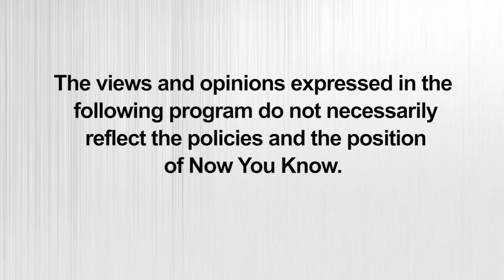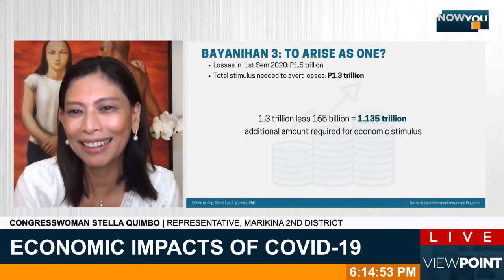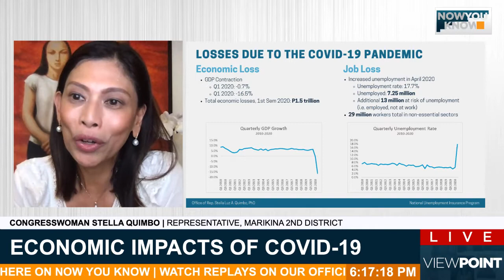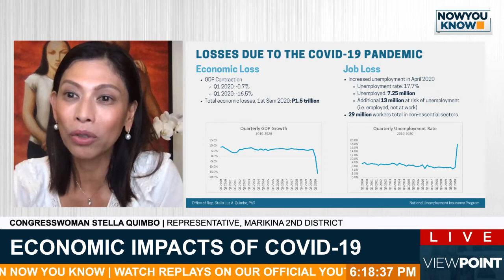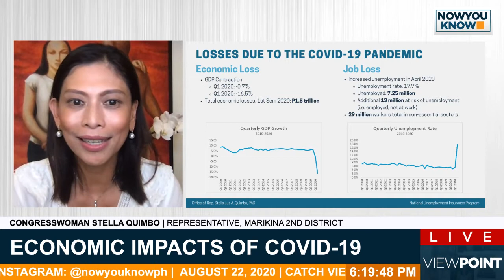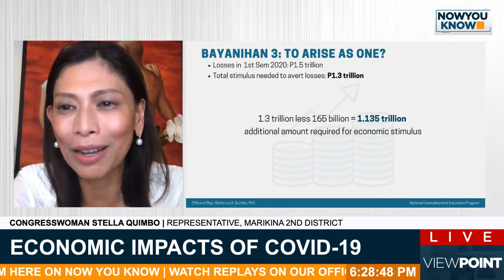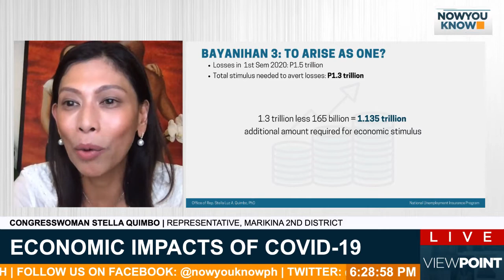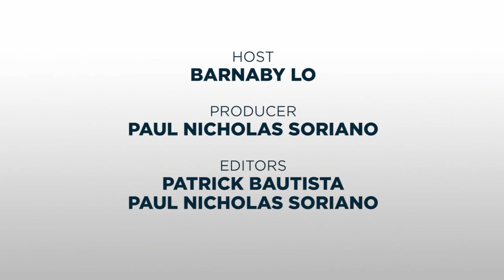[REPLAY] VIEWPOINT: Economic Impacts of COVID-19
Let us talk about how the COVID-19 pandemic has affected the Philippine economy as Barnaby Lo speaks with economist and Marikina Representative Stella Quimbo and Mercato Centrale food market co-founder RJ Ledesma.

Viewpoint is a live interview series that brings you today's biggest stories through in-depth conversations with newsmakers themselves. The program is hosted by award-winning international broadcast journalist Barnaby Lo.